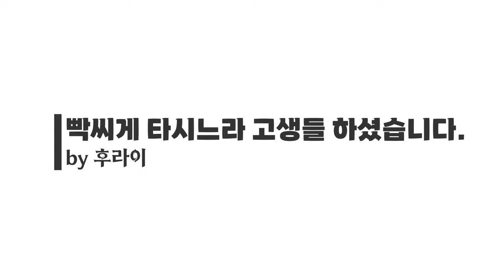용락아~~~~~암.... 악!! 오늘은 무사히?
분명 생각하고 갔거늘 마지막까지 내맘대로 되지 않는 곳...
오늘은 쳐박힘 없이 내려올 수 있을지